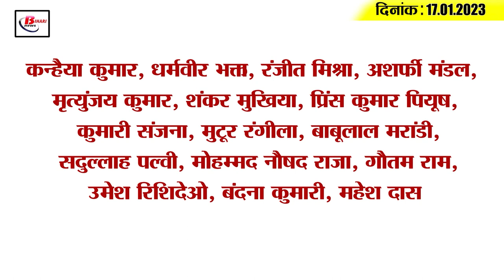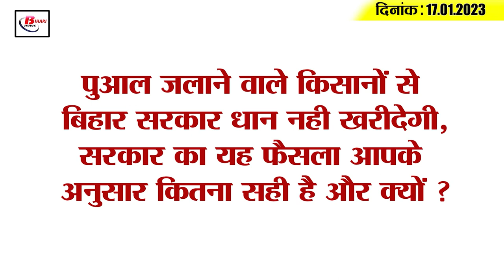Get Today Bihar Evening breaking news of 17th Jan 2023 on Ganga Vilas, Arunesh, Prashant Kishore,RJD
1. The news of GangaVilasCruise getting stuck is a rumor

2. Bihar ranks third in vaccination

3. The date of the budget session of the Grand Alliance government is fixed

4. Bihar government took decision for the farmers who burn straw

5. Patna's BloodMan Arunesh gets National Youth Award

6. Now there will be no negligence in the treatment of patients in Bihar, 38 control rooms have been set up

7. After 50 years of Indo-Pak war, Bihar will witness the golden victory year on this day

8. Common people will be able to see Sharad Yadav's urn here

9. Decline in Naxal incidents in Bihar

10. CM Nitish reached Arwal and Jehanabad today under Samadhan Yatra

11. JDU replied to RJD in his own style

12. Prashant Kishor's attack on the state and central government

13. Deputy Chief Minister said on the tweet of Education Minister

14. Rishabh Pant reveals the names of those who saved his life

15. Know what is the rate of petrol and diesel in Bihar today